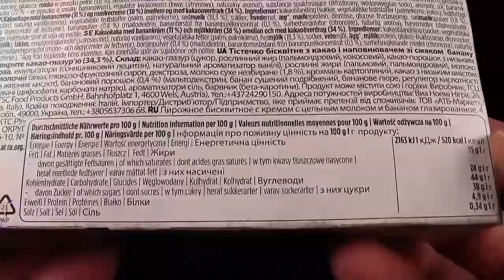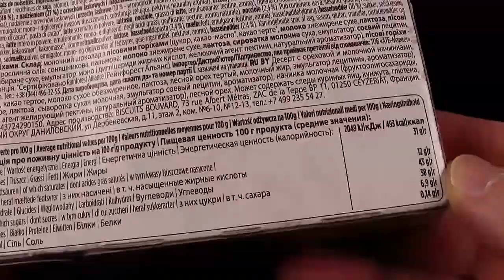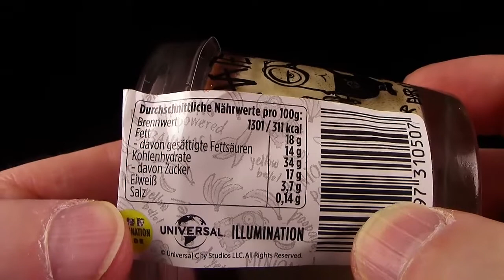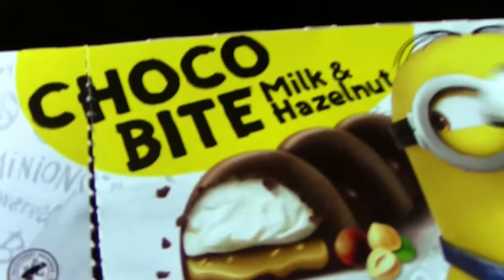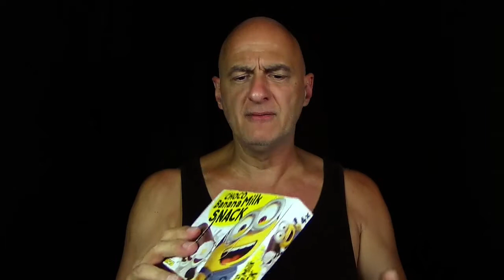Joe & Rupi testen Minions - Choco Banana Milk Snack * Choco Bite * Choco Banana Dessert